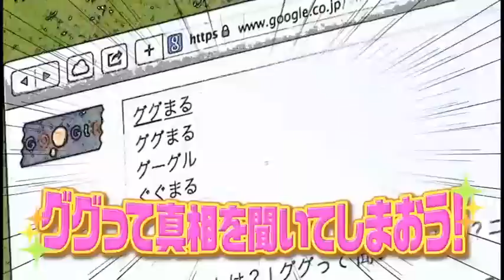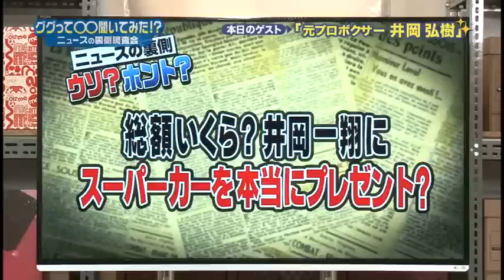［TOKYO MX］ググって○○聞いてみた!?【井岡弘樹】全編